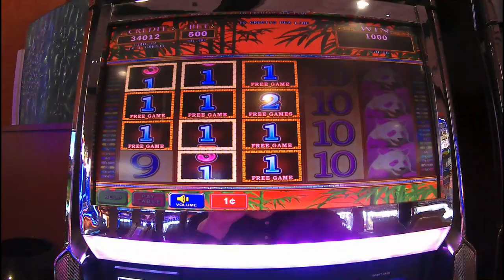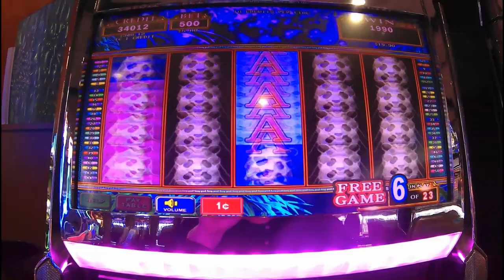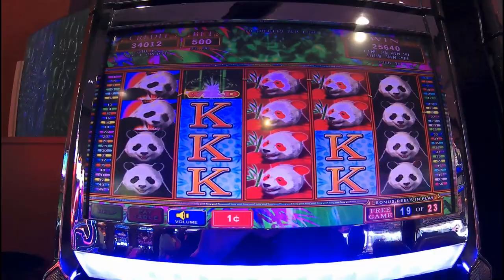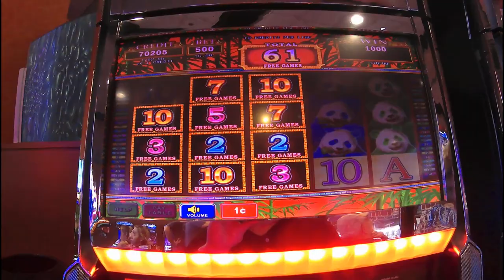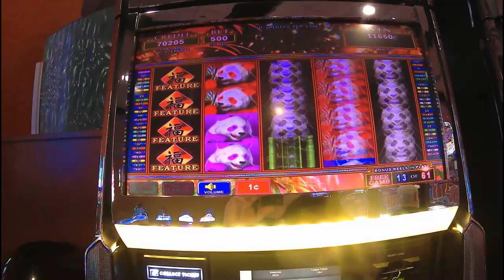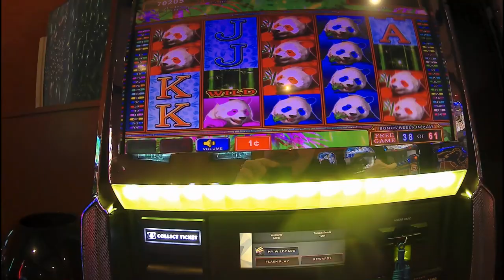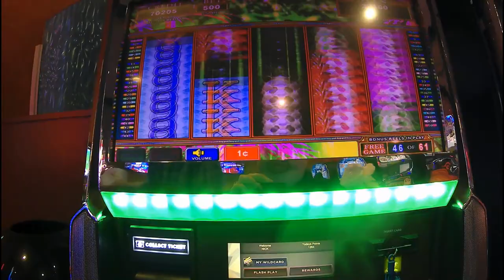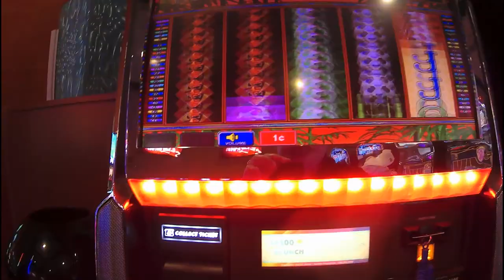Panda Jerk Part 1 of 2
just playing a panda Game my sister likes to play,, I was expecting more money,, But i always expect a bigger pay out !!!